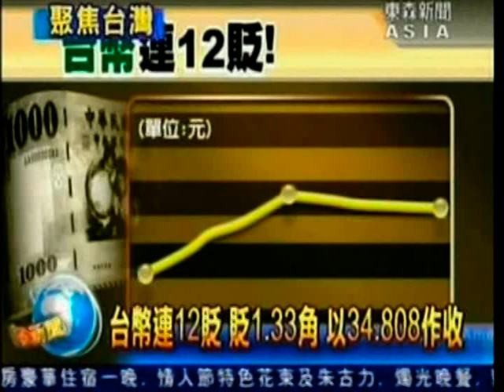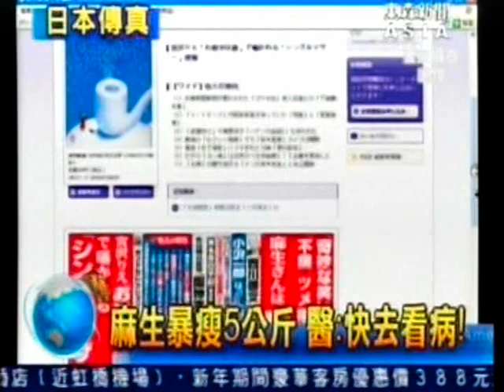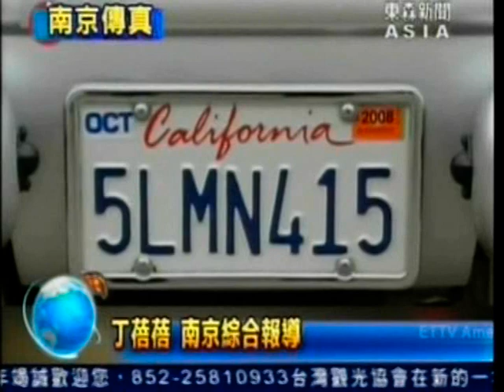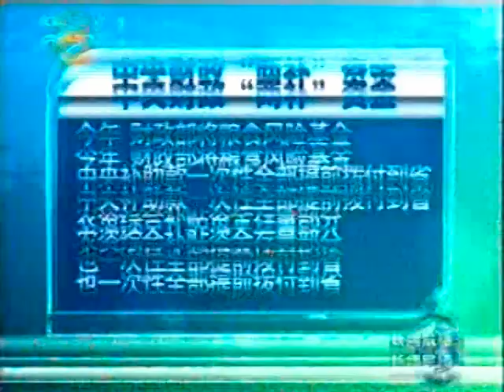台灣民主獨立大生活自由民進黨國民黨 Democracy Taiwan people Formosa